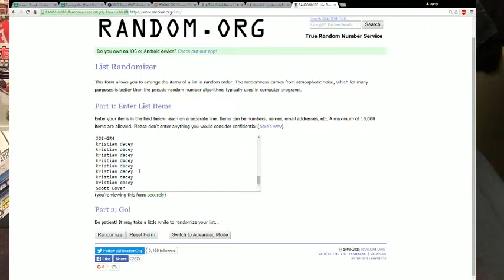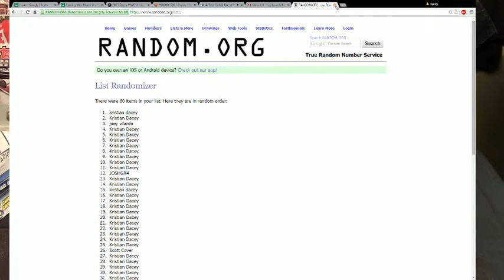2015 Agholor Giveaway